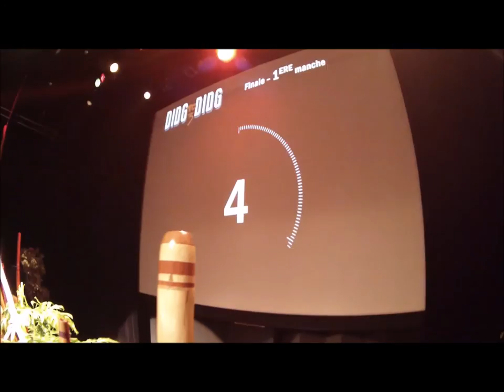Didgtodidg SOLO finale 2016 - Tiago F VS Gabriel K